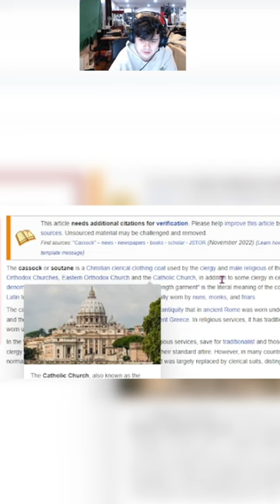Rolling is Cassock up